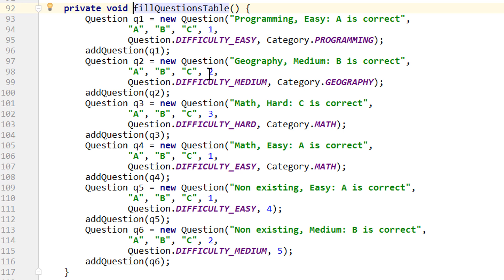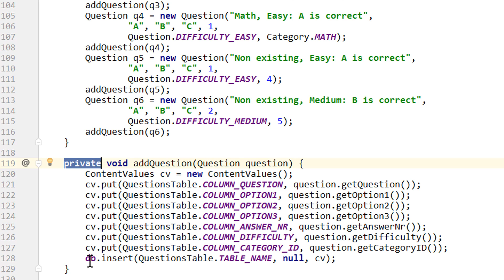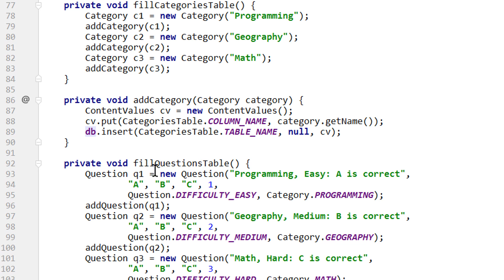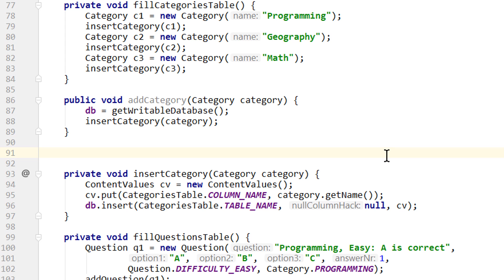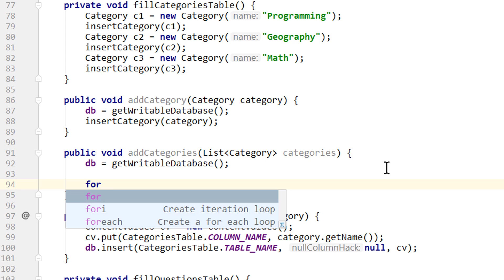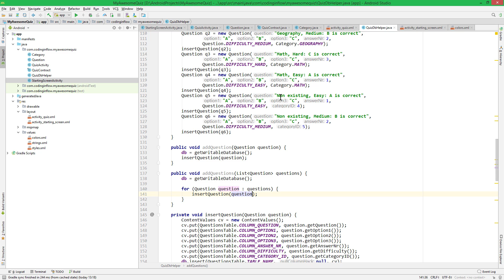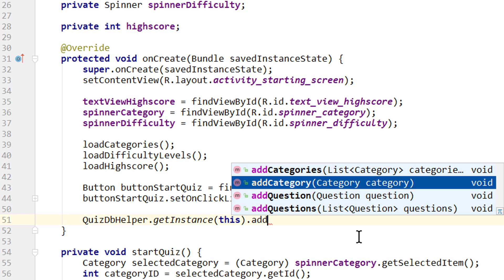Multiple Choice Quiz App with SQLite Integration Part 14 - ADDING MORE QUESTIONS & CATEGORIES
In part 14 of the SQLite quiz tutorial, we will learn how to add new Questions and Categories to our database after it has already been created. For this, we simply have to get a handle to the SQLiteDatabase with getWritableDatabase and insert another ContentValues pair.